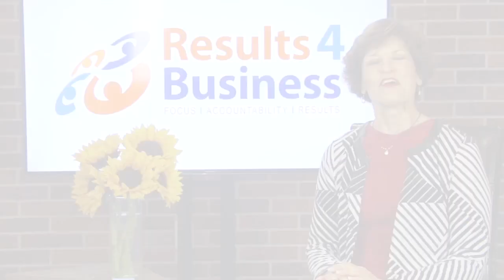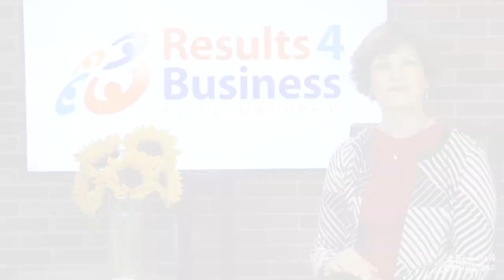Albuquerque Customer Service Training | Results 4 Business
Albuquerque Customer Service Training | Results 4 Business - Keri Stewart from Results 4 Business discusses effective ways to keep in touch with customers, clients and prospects in this episode.

At Results 4 Business, we know as a company or as individuals, clarity of the direction captured in an annual plan that is monitored monthly is one of the surest, quickest and most profitable ways of getting ahead in these challenging times.